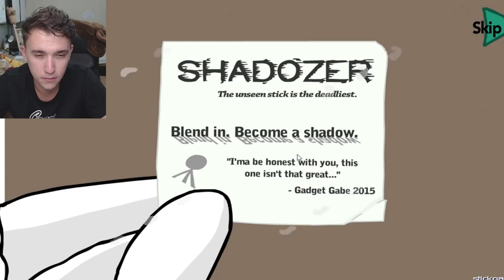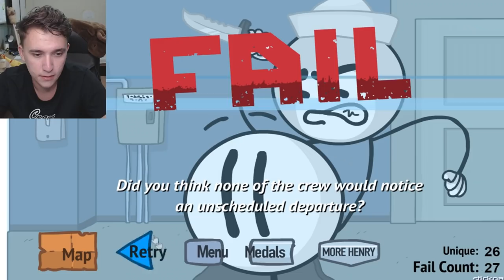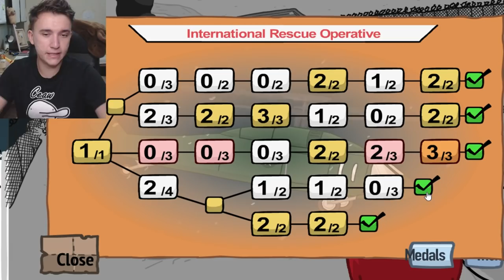CUM EVADEZI DIN PUSCARIE ?